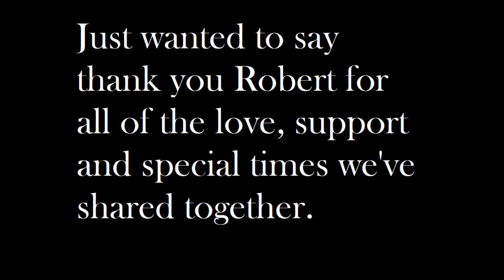About the 1st 4 Years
I'm so grateful you came into my life.